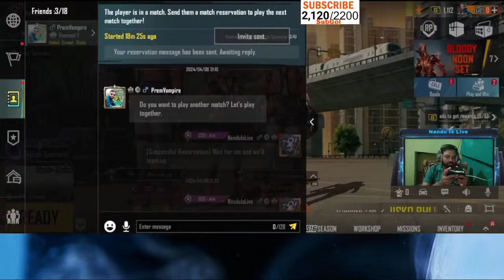FIRST TIME FACE CAM STREAM | BGMI WITH NANDU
Hello Friends,
हमारे चैनल पे हर प्रकार के गेमप्ले खेले जायेगे . हमारी स्ट्रीम मराठी और हिन्दी ये दो भाषा मे होगी.

PC specification: Processor : Intel Core i5 4th gen
Motherboard : MSI H81
Graphic Card : Geforce Gtx 1050 ti 4GB Dual-Fan OC Edition
RAM : HyperX 8 GB DDR4 8*2=16
Monitor :
Mouse & Keyboard :
Mic & Headphones :
stream music : youtube studio
Thumbnails by Nandu is live
bgmi,
bgmi live,
bgmi new update,
bgmi gameplay,
bgmi tournament,
bgmi update,
bgmi montage,
bgmi ban,
dbs bgmi,
destro bgmi,
bgmi edit